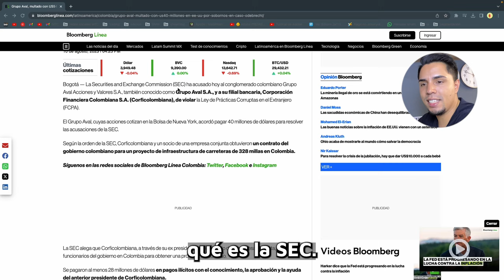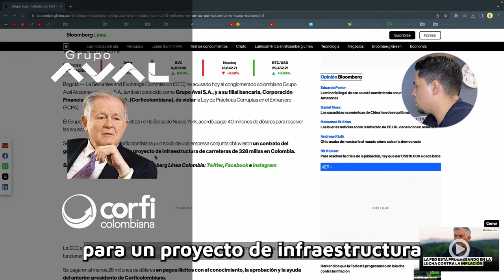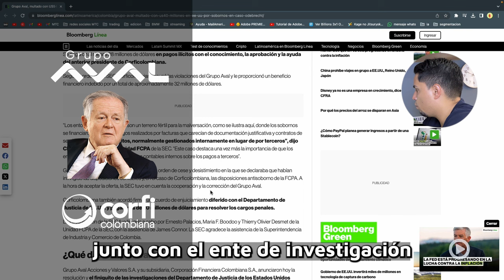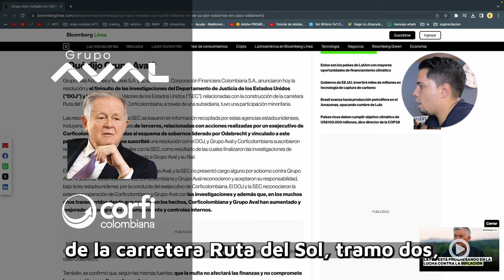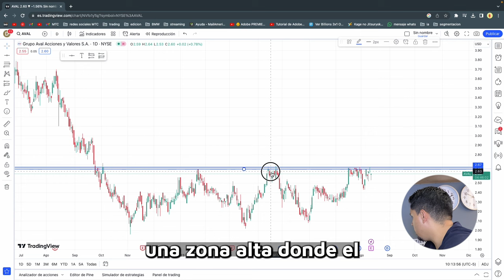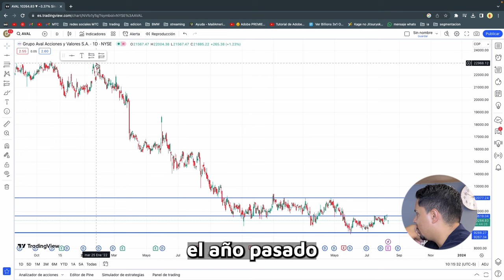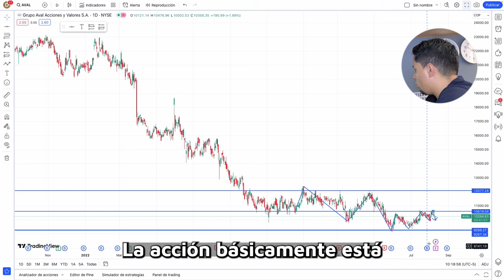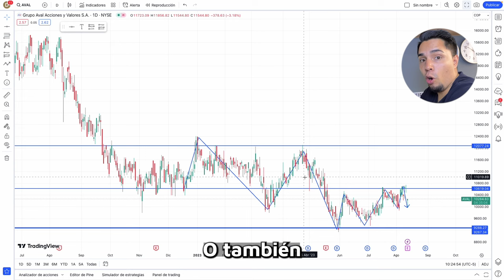¡Escándalo de corrupción en el GRUPO AVAL! ¿Qué pasará en la Bolsa de Valores con su acción? 💥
Noticia de último momento Grupo Aval Fue multado con 40 millones de dólares por sobornos en caso Odebrecht.

Y esto como puede afectar el precio de la acción del grupo aval en la bolsa de estados unidos, para tener una idea, tenemos que ver la noticia completa para entender el contexto y de esa manera saber que puede pasar con la acción del grupo aval.

La Securities and Exchange Commossion (SEC) y para que uds entiendan que es la sec es un ORGANISMO de Estados unidos que regula los mercados financieros y protege a los inversores de ese estados unidos, es la encargada de aplicar la legislación estadounidense sobre la negociación sobre los mercados financieros para mantenerlos transparentes y eficientes para garantizar que los inversores no sean víctimas de abusos y contribuir al buen funcionamiento de la economía.

LA SEC, ha acusado hoy al conlomerado colombiano GRUPO AVAL ACCIONES Y VALORES S.A, también conocido como GRUPO AVAL S.A, y a su filial bancaria, CORPORACION FINANCIERA COLOMBIANA S.A – (CORFICOLOMBIANA) DE VIOLAR, la ley de practicas Corruptas En el extranjero.

Declaración de Riesgo:
La operación de futuros, CFDs y forex sobrelleva riesgos substanciales y no es para todos los inversionistas. Un inversionista, podría, potencialmente perder todo o más de la inversión inicial. Capital de Riesgo, es dinero que puede ser perdido, sin poner en juego la seguridad financiera o estilo de vida de la persona. Solo capital de riesgo debe ser utilizado para trading, y solo aquellas personas con suficiente capital de riesgo deben considerar trading. Resultados pasados, no son necesariamente indicativos de resultados futuros.

Declaración de Testimonios:
Los testimonios que aparecen en nuestro canal de YouTube pueden no ser representativos de otros clientes y no es garantía de rendimiento o éxito en el futuro.

Declaración de la Sala de Operaciones en Directo:
Esta presentación sólo tiene fines educativos y las opiniones expresadas son las del presentador. Todas las operaciones presentadas deben considerarse hipotéticas y no debe esperarse que se reproduzcan en una cuenta real.